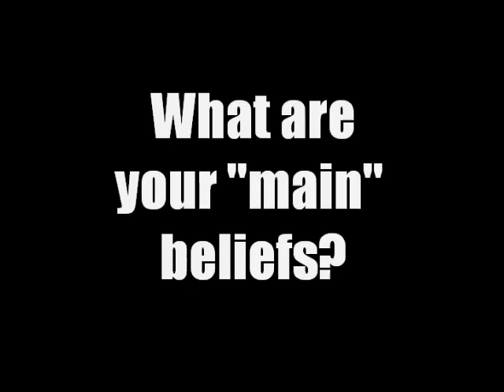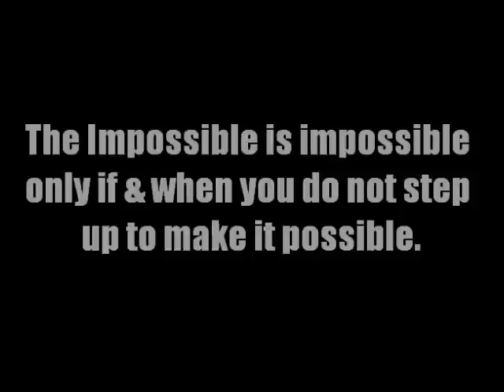HRJR Coaching Chronicles #001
Harold S. Reed, Jr. ("HRJR") is a Certified Professional Life Coach dedicated to helping people improve their lives. HRJR Coaching Services is a division of HRJR Enterprises.